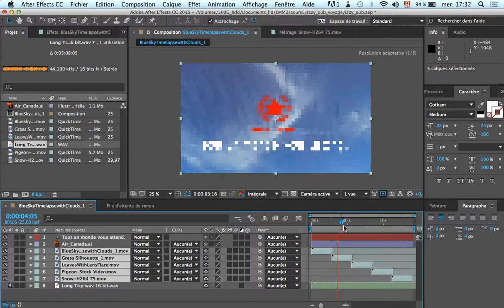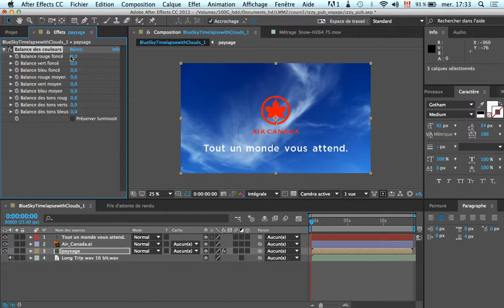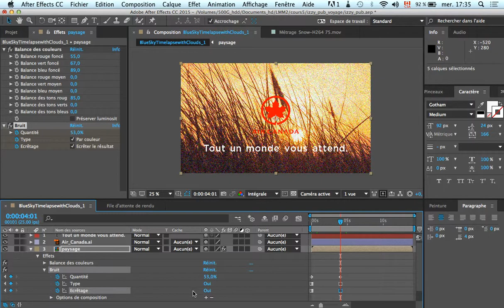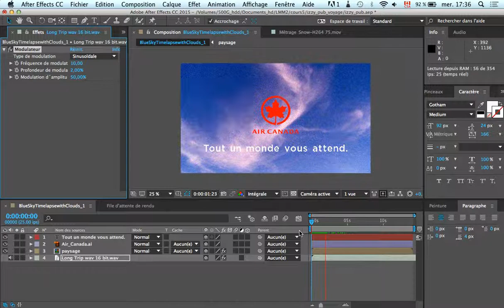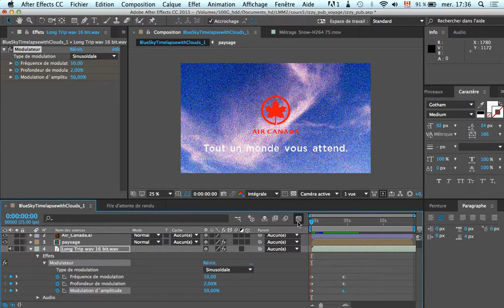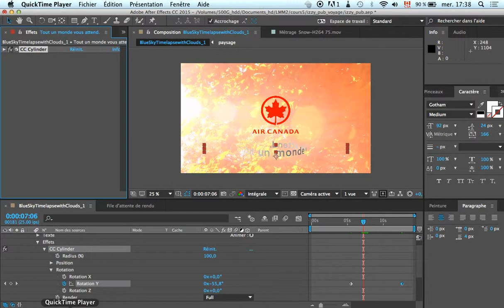effets_intro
Introduction aux effets dans After-Effects. Effets vidéo, audio et typographie sur vidéo, précomposition et audio: effet cylindre 3d, effet tremblement audio, effet video instagram ...